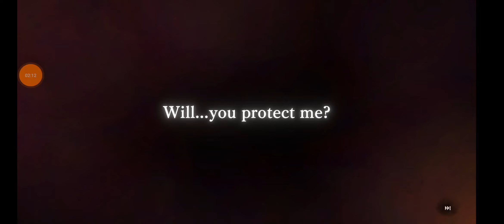MEMENTO MORI - GAMEPLAY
Enjoy our new gameplay "MEMENTO MORI - GAMEPLAY"

GAME NAME         : MEMENTO MORI
FULL SIZE              : 1.29 GB